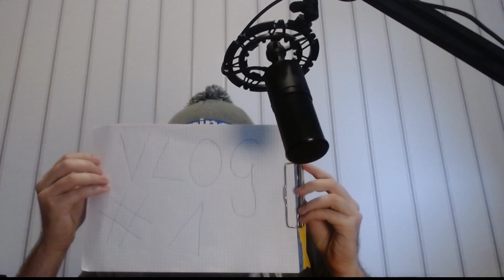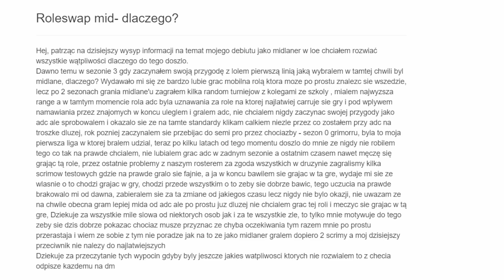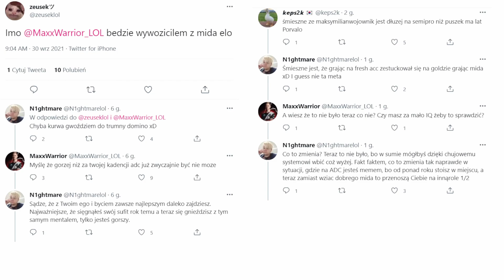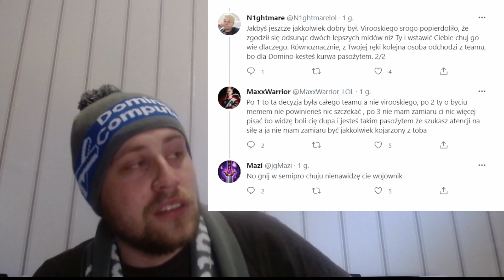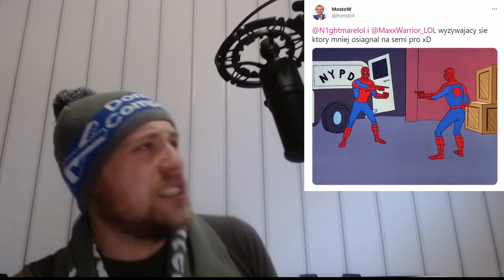Półprofesjonalny Vlog #1 - MaxxWarrior na midzie, analiza niczego.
Czas na "czelendż". Od dziś codziennie na tym kanale będzie pojawiać się taki mini vlog. Na pierwszy ogień sprawa gorąca, sprawa nie pozwalająca mi zasnąć. Mateusz nie będzie już strzelał, będzie czarował.

Zostawcie Suba 👊  Łapę 👍 Komentarz 💬, a jak.

Team ESCA Gaming